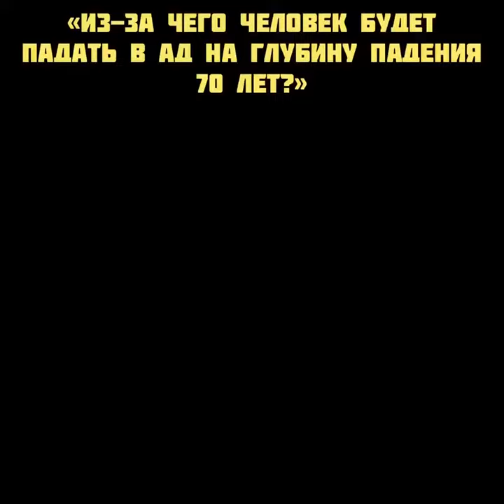Шейх Джамиль Хьалим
Доводом тому, что произнесение слов неверия даже без одобрения их смысла вводят человека в неверие, является следующий Хадис нашего Пророка, мир Ему:

إنَّ العَبْدَ لَيَتَكَلَّمُ بِالْكَلِمَةِ لا يَرَى بِهَا بَأساً يَهْوي بِهَا في النَّارِ سَبْعِينَ خَرِيفًا

«Воистину, человек говорит слово, не задумываясь над ним, и попадает из-за него в ад на глубину семидесяти лет [1]». Согласно знанию, переданному учёными, известно, что это место – самое дно ада – предназначено исключительно для кяфиров (неверующих).
Данный Хадис передал Имам Ат-Тирмизий, дав ему степень “хасан” (хорошая степень достоверности). Такой же смысл имеет Хадис, переданный Имамами Аль-Бухарий и Муслимом.

[1] Имеется в виду 70 лет падения в ад камня.